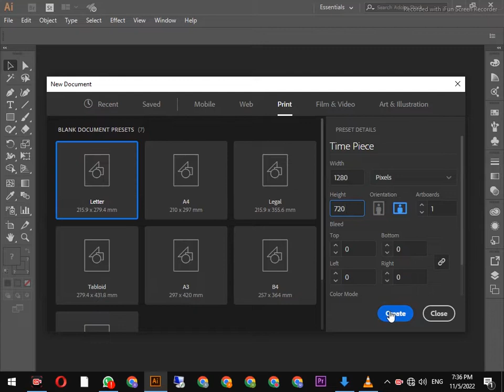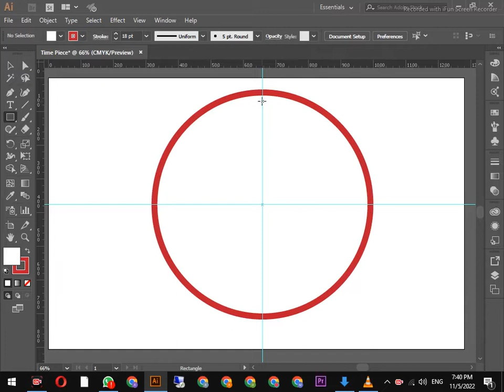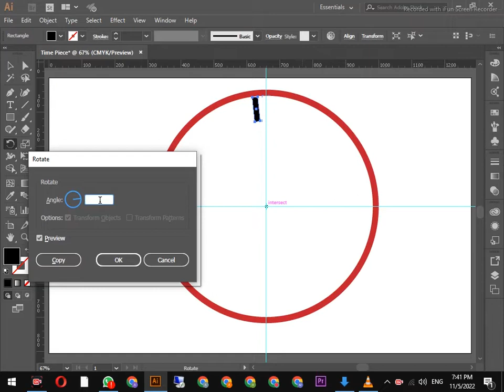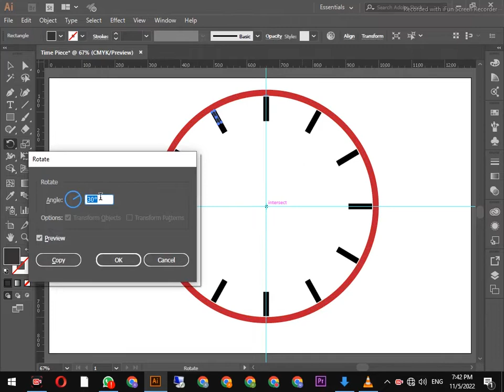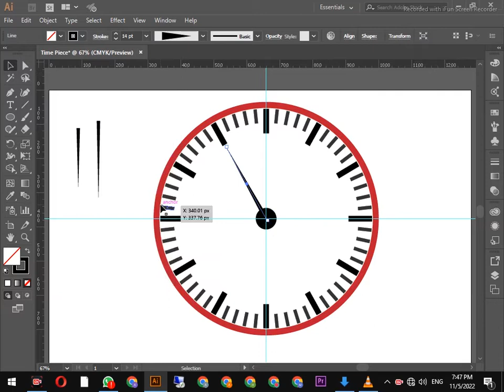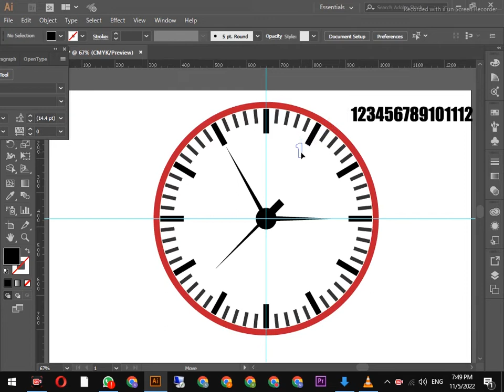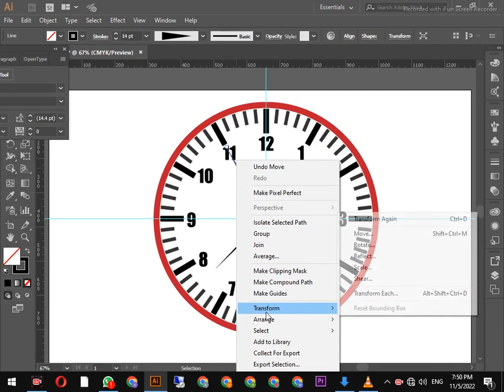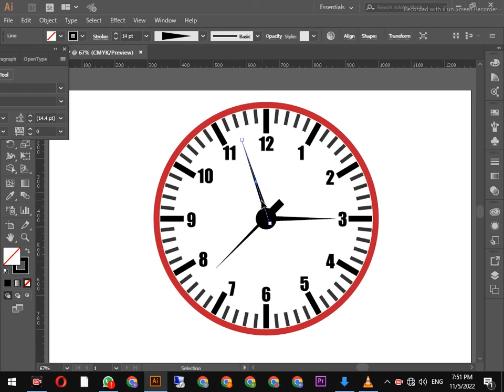Wall Clock |How To Make Wall Clock In Adobe Illustrator